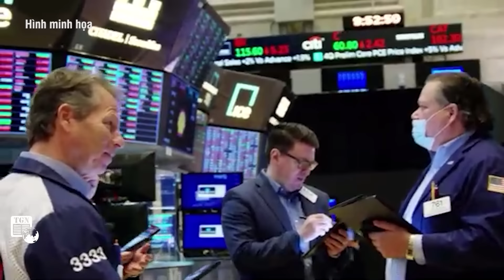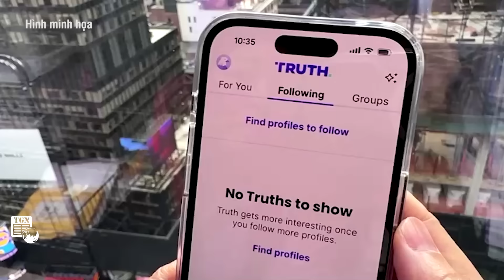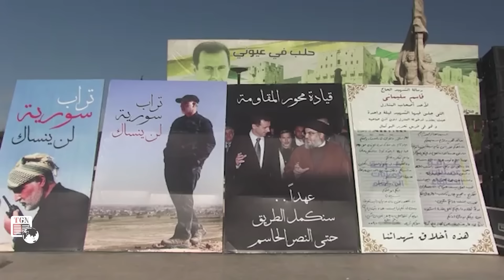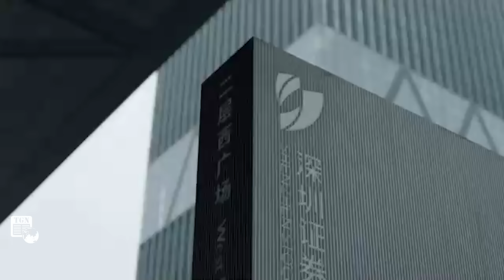Điều lo sợ của thế giới đối với Trump "phiên bản 2.0" | Bình luận Quốc tế | Thế Giới Nghiêng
THẾ GIỚI NGHIÊNG | Sau khi trải qua Trump “phiên bản 1.0”, mọi người giờ đây dường như có thể hình dung phần nào những gì có thể xảy ra trong Trump “phiên bản 2.0”, nhưng với việc nền chính trị Mỹ trải qua nhiều biến động, Trump “phiên bản 2.0” rất có thể sẽ là một trải nghiệm thậm chí còn gây hỗn loạn hơn nhiều.